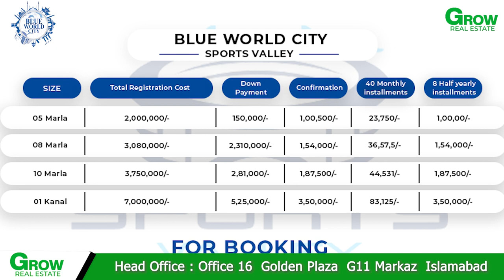Blueworldcity||Introduction||Lowcastplots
Blueworld city is the most popular society in these days knowing as plots are cheap in prices.And every man are buying plots in Blueworld city.Hurry up Book ur own plot niw in Blue world city